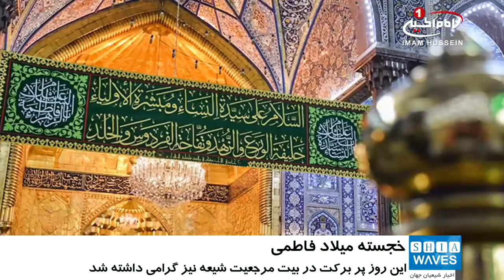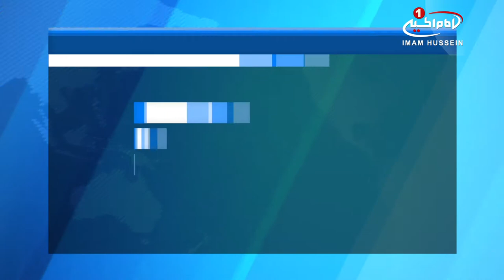جهان تشیع مسرور در میلاد حضرت زهرا سلام الله علیها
بیستم ماه جمادی_الثانی، مصادف با سال روز ولادت حضرت_زهرا سلام الله علیها.
در سال روز ولادت حضرت صدیقه کبری فاطمه زهرا سلام الله علیها، جهان تشیع غرق در شادی و سرور بود.
عتبات مقدس شیعیان در کشور#عراق و ایران، با آذین بندی حرم های مطهر و برگزاری مراسم متنوع در قالب جشن های گوناگون، سال روز ولادت بانوی دو عالم را گرامی داشتند.
همچنین شیعیان جهان در شهرها و کشورهای مختلف، با برگزاری مراسم مختلف، این ولادت فرخنده را به شادی پرداختند.
بیت مرجعیت شیعه آیت الله العظمی سید صادق شیرازی مدظله، در شهر مقدس قم شاهد گرامیداشت این روز پر برکت بود.
در این محفل نورانی، جمعی از علما، فضلا و ارادتمندان و شیفتگان اهل بیت عصمت و طهارت علیهم السلام و زائران حضرت فاطمه_معصومه سلام الله علیها با مرجعیت شیعه دیدار کرده و این میلاد فرخنده را به معظم له تبریک گفتند.
همچنین در خلال این مراسم جمعی از طلاب علوم دینی به دستان مبارک آیت_الله_العظمی_شیرازی مدظله، ملبس به لباس مقدس روحانیت شدند.

شنبه - ۱۹ اسفند ۱۳۹۶
السبت - ٢١ جمادي الثانيه ١٤٣٩